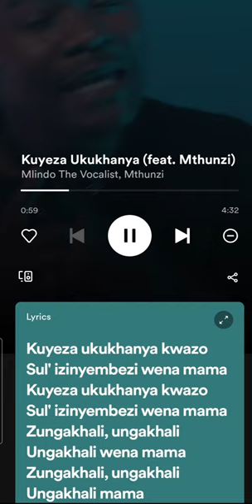Mlindo The Vocalist, Mthunzi -Kuyeza Ukukhanya